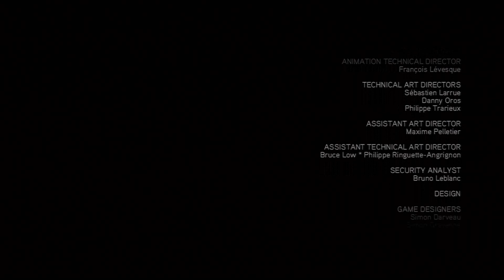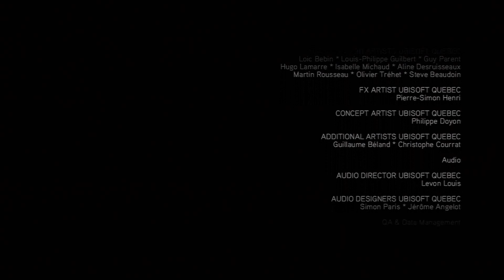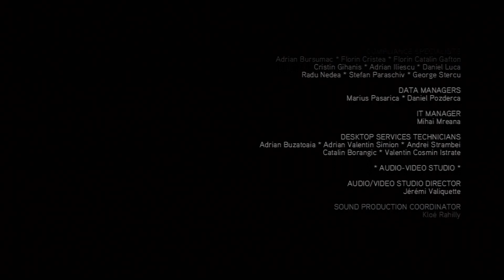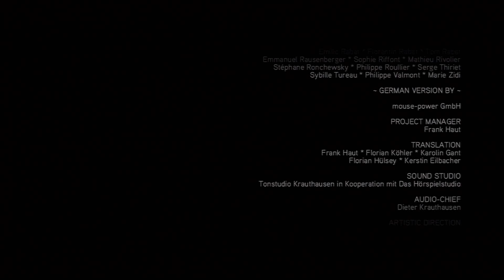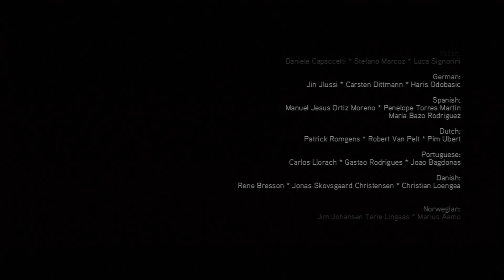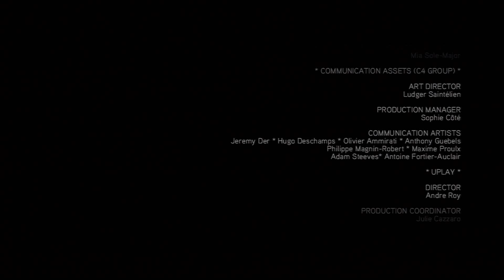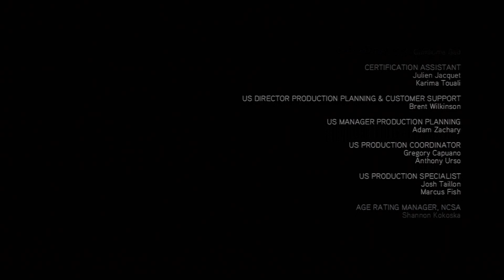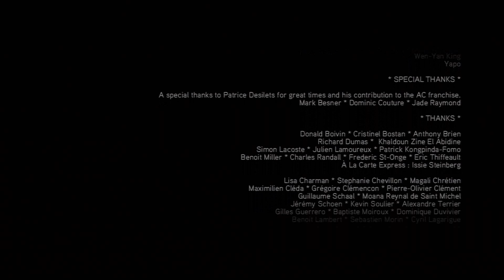Assassin's Creed Brotherhood - Let's Play - #063: Ein tragisches Finale [ENDE] [Blind] [Xbox 360]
Das große Finale steht an. Ezio hat den Edenapfel unter dem Colosseum versteckt. Wir sind zurück in der Haut von Desmond Miles und müssen den Apfel jetzt ausfindig machen. Was dann passiert, ist einfach nur noch ein großes Drama... Danke an alle Zuschauer, Kommentare und eure Geduld. :D

►►► Spiel-Beschreibung:
Name: Assassin's Creed: Brotherhood
Entwickler: Ubisoft Montreal
Publisher: Ubisoft
Plattform: Xbox 360
Release: 18. November 2010 (EU)

►►► Dies war eine Let's Play-Ausgabe von und mit TobinatorLP, vielen Dank für's Zuschauen und bis zum nächsten Mal!